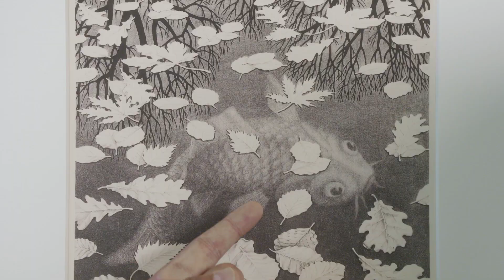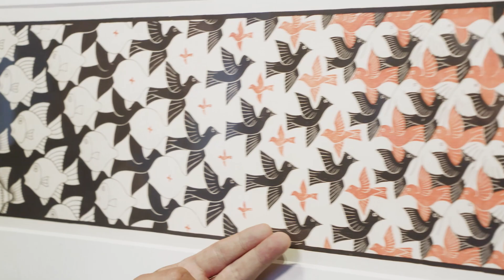Jürgen Becker entdeckt KunstHolland – zu Besuch im Museum Escher im Palast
Wer war Maurits Cornelis Escher? Der Grafiker M.C. Escher war ein Meister der Illusion. Noch heute begeistert sein Vermächtnis Jung und Alt im Museum 'Escher im Palast‘ in Den Haag (Niederlande). Der Kölner Kabarettist Jürgen Becker lässt sich vom Leiter der Kollektion Marcel Westerdiep in Eschers Welt entführen und erfährt Wissenswertes über den Ausnahmekünstler. Machen Sie gemeinsam mit dem Kunstexperten einen Rundgang durch das royale Museum.

Möchten Sie noch mehr über Kunst Holland erfahren und keine Ausstellungshighlights verpassen?